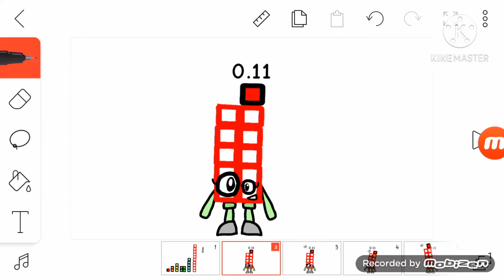Numberblocks The Grant Band 3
0.11 to 0.15